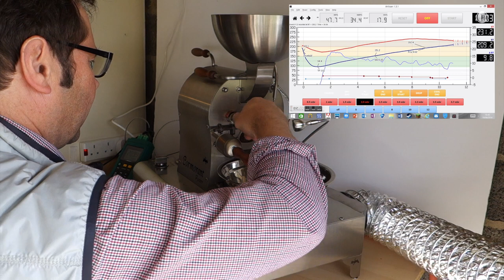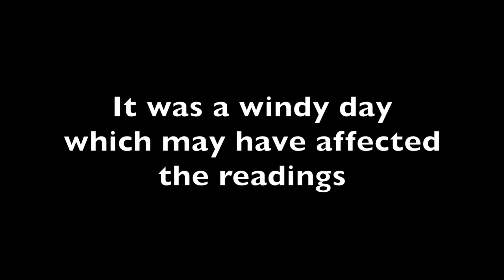Roasting A Brazil Pulped Natural The Cormorant CR600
Roasting a 400g batch of Brazil Pulped Natural on the Cormorant CR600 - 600g gas roaster.